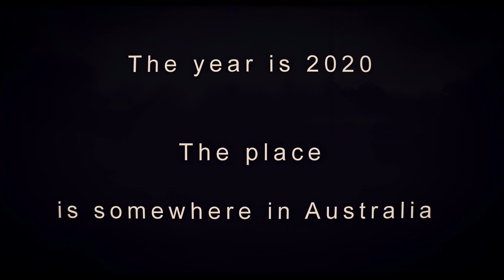Pangeza Pizza - The Movie HD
A humorous tale about a man who simply wants to  order a pizza only to find himself snared in Big Brothers 'web'.
Previously published 3 years ago - 35 views